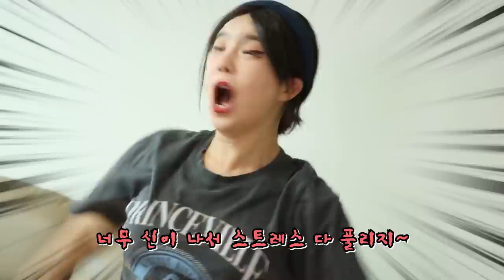[5인 합작] 최애의 아이-오마이비키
요즘 유행하는 최애의 아이 5인합작하기?
대성공!